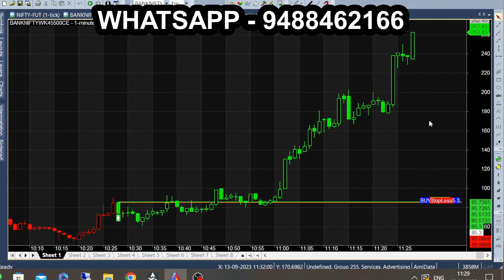Why Confusion? Get this Buy Sell Calls Indicator for Daily trading tips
Most Effective Buy Sell Calls Indicator, Intraday Trading Indicator.